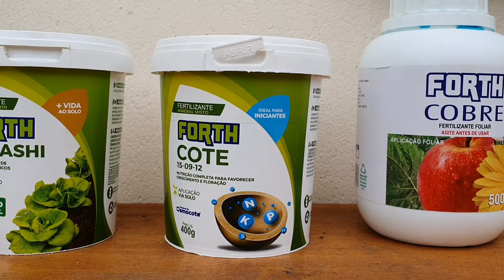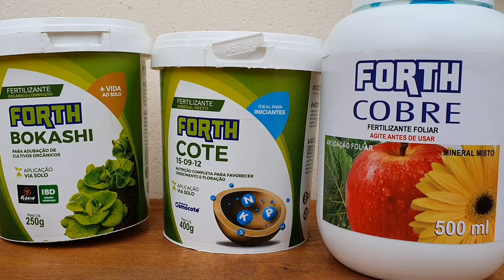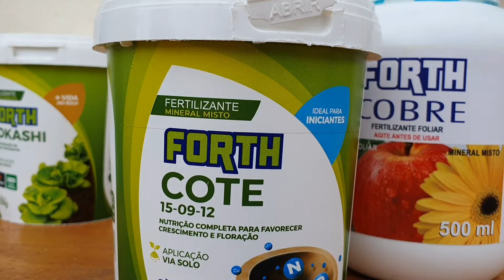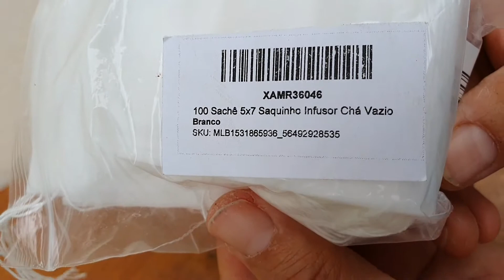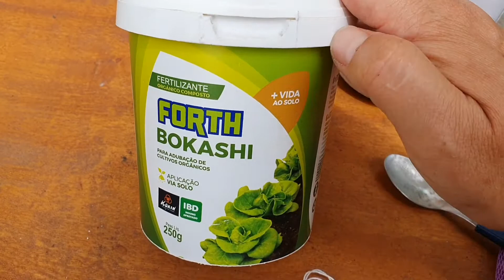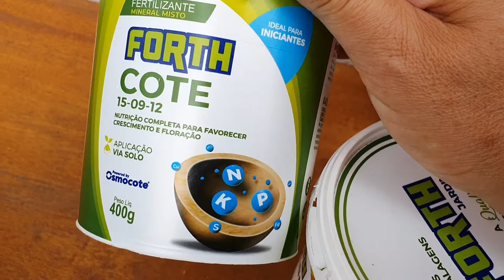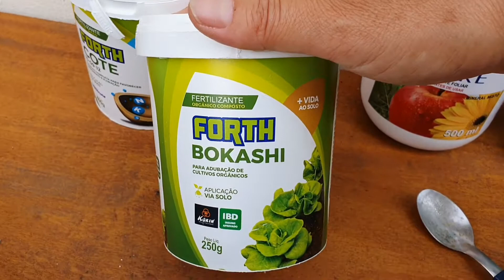Por que comecei a adubar minhas suculentas? Por que adubar Suculentas?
Oiee. Nesse vídeo, relato minha experiência com o osmocote e minha satisfação com os resultados.

QUAL ADUBO VOCÊ USA?